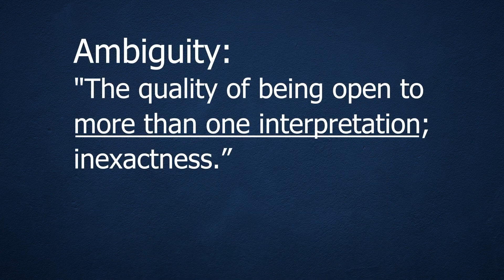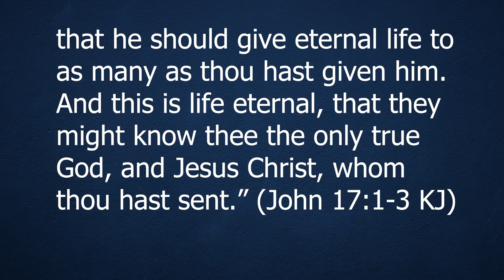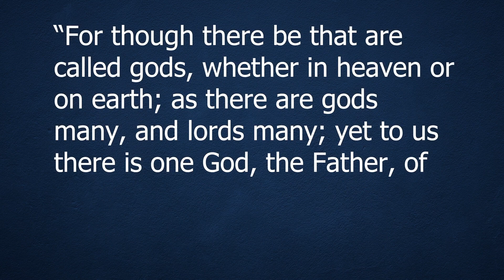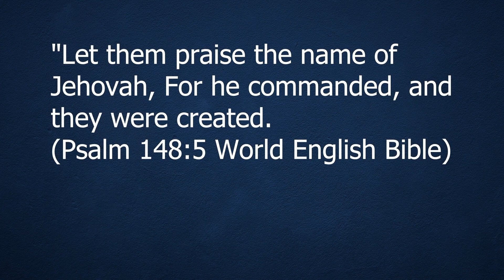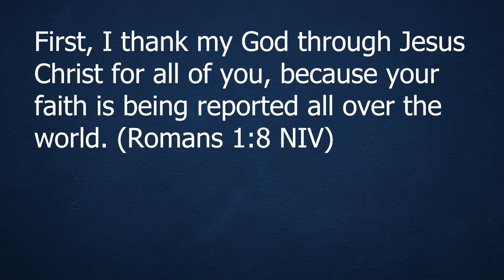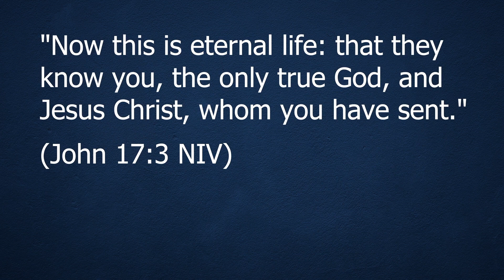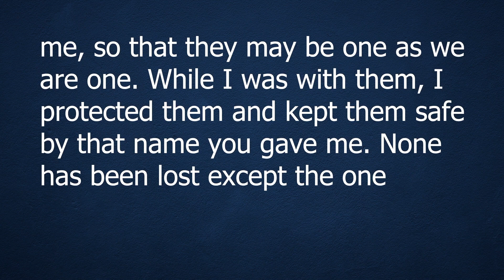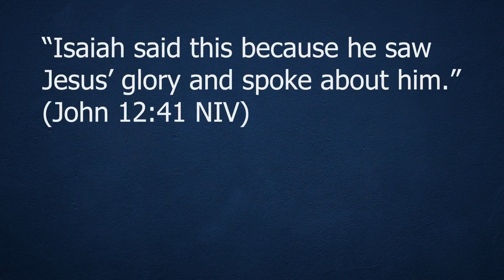Die Trinität prüfen, Teil 6: Entlarven von Beweistexten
Die Trinität prüfen, Teil 6: Entlarven von Beweistexten: Johannes 10:30; 12:41 und Jesaja 6:1-3; 43:11; 44:24

Dieses Video wurde am 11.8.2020  in English veröffentlicht.

Die automatische Übersetzung ins Deutsche auf Beroean Pickets gibt es

Dieses Video ist die deutsche Übersetzung (als Voice-Over) des Videos
"Examining the Trinity, Part 6: Debunking Proof Texts: John 10:30; 12:41; Isaiah 6:1-3; 43:11, 44:24" aus dem Kanal Beroean Pickets

Wenn du die Arbeit von Beroean Pickets unterstützen möchtest, klicke auf diesen

Wenn du einen Scheck schicken möchtest, benutze diese Adresse:
Loop Road
USA